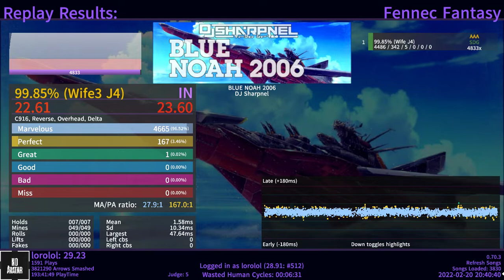(Etterna) BLUE NOAH AAA 99.85% J4 (INSANE GAMEPLAY ZAMN)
Didn't think I could do this so I didn't record the live play with keytaps and whatever.